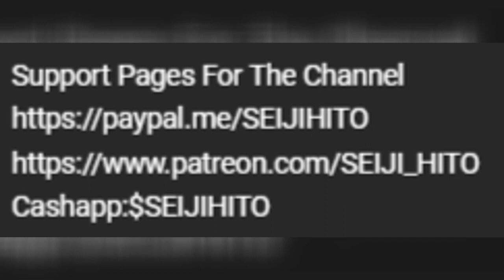|NEWS| This Is The World We Live In